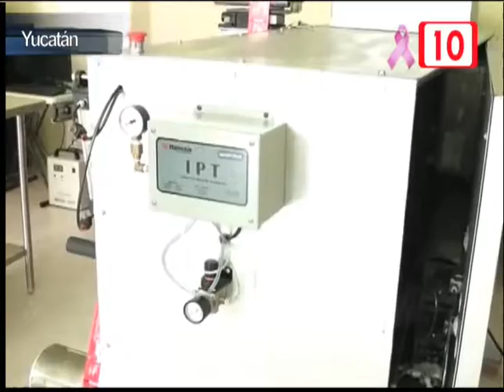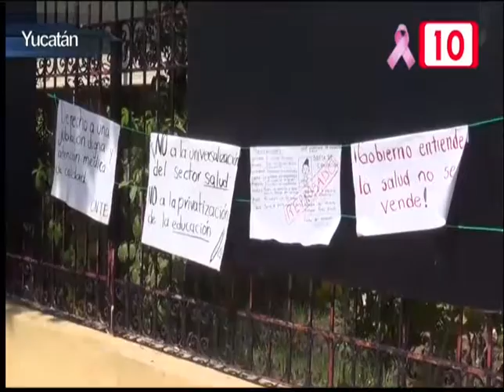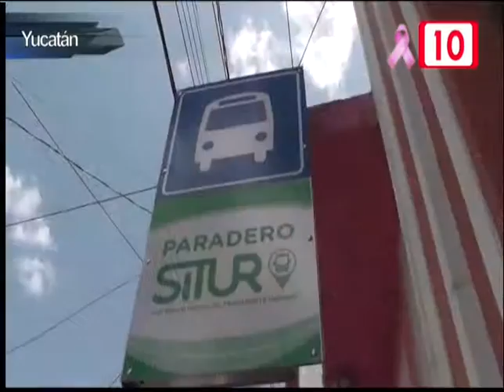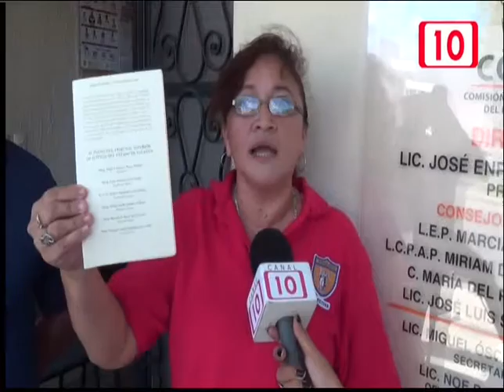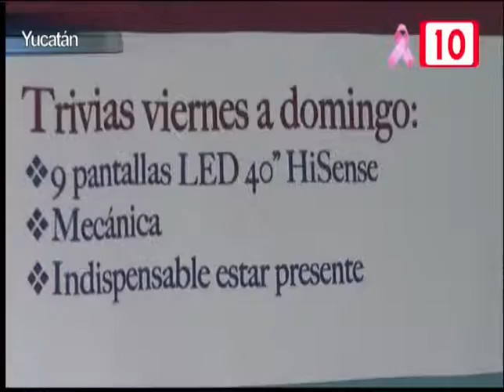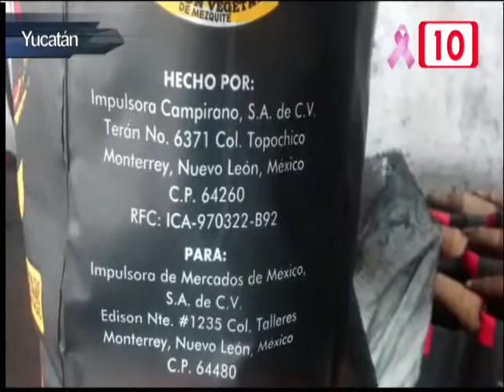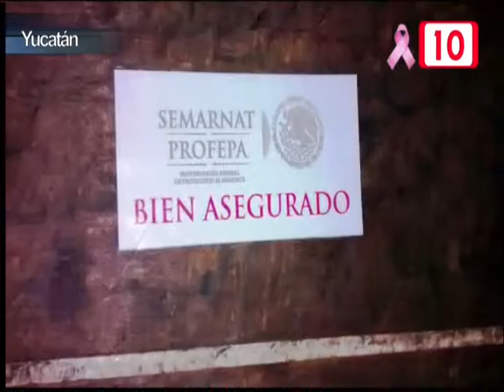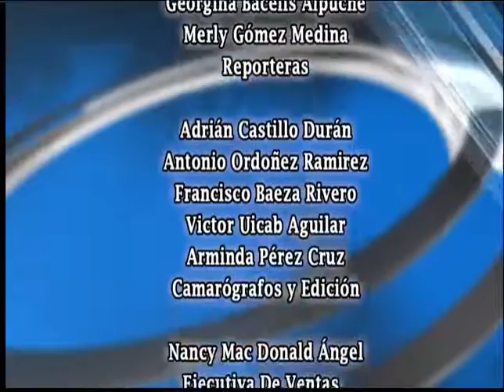Notivisión Mérida 12/10/2015